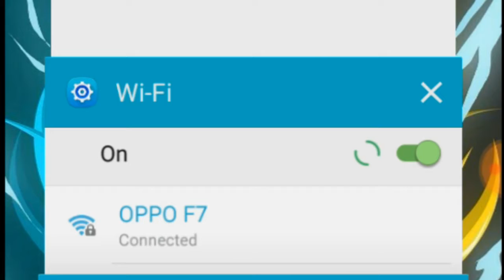Pokeland legends evolving to origin groudin